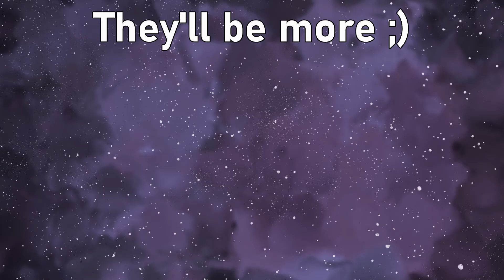Among us tiny pp vid